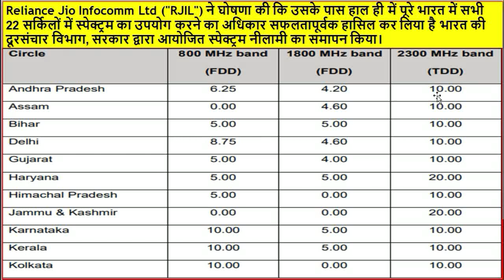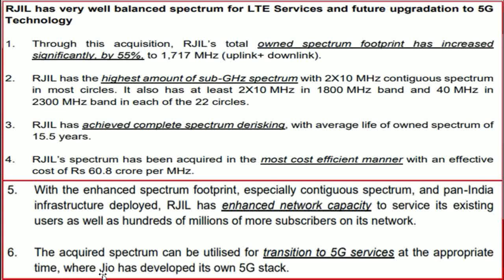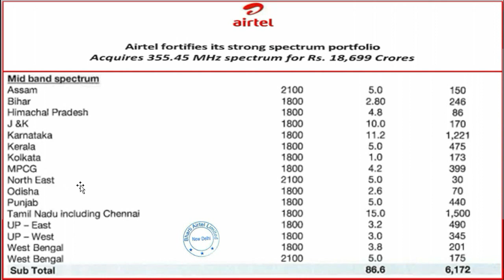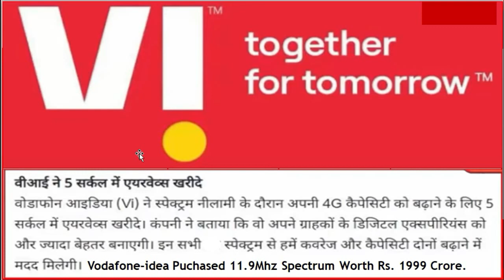Spectrum Auctions Jio Airtel Vi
Improve Throughput in 4G(Pa & Pb & RS Power) and CA

Tems Investigation Training:
5G Training
4G Training: Data and VoLTE, Ping,ATDT,CSFB,Cell Selection, Cell-Re-Selection
3G Training: Long and Short Call,DATA,SMS,PING
2G Training: Long and Short Call,SMS,PING,DATA
Bearers in LTE 4G

4G RRC Connection Related Short Question with Answers
4G RRC Connection Related Short Question with Answers

4G optimization